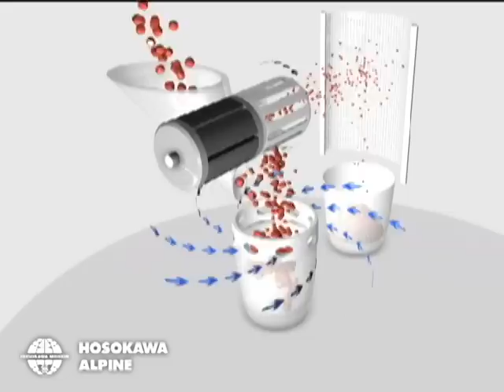Hosokawa Alpine Classifier - Principle of Operation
Hosokawa Alpine Turboplex Classifier ATP
The ATP is an ultrafine classifier designed to classify dry powders by particle size. Classification takes place according to the principle of centrifugal counterflow classification in a high-speed deflector wheel. The powder is charged to the classifying chamber and is transported by the air flow to the classifying wheel. Fine particles pass through the wheel, are discharged with the air and collected in a filter. Coarse particles are rejected by the classifying wheel, fall into the bottom section of the classifier housing and are discharged via an outlet valve. The classifying air is supplied to the bottom section of the housing by means of a vane ring; this serves to rinse the rejected coarse material again with the aim of extracting any remaining fines, and also to increase the precision of cut of the classifier. The cut point is set by varying the air flow rate and the classifying wheel speed.
The Turboplex ATP classifier is available in single or multiwheel design.

/ German Version /